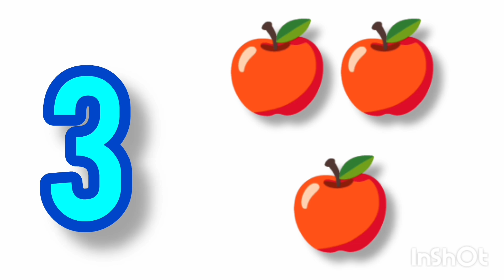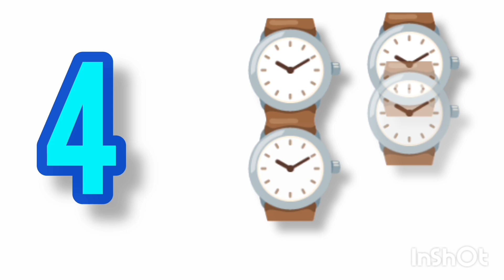Alphabets song # Abcd for kids nursery rhymes & kids songs